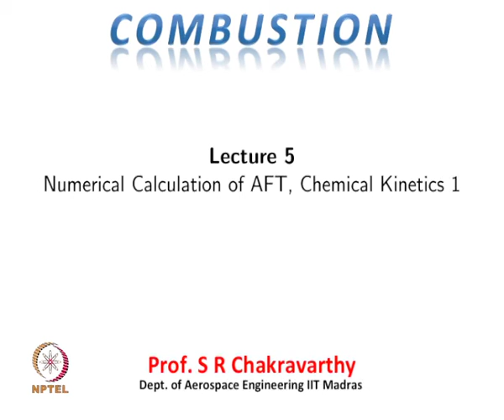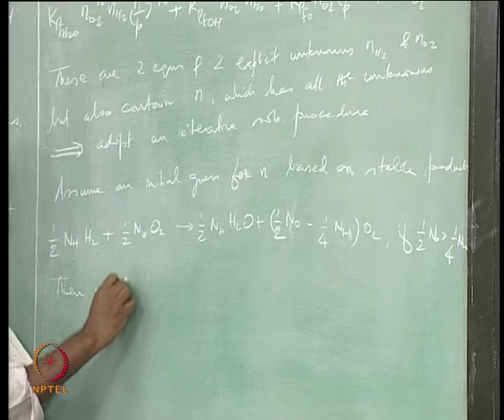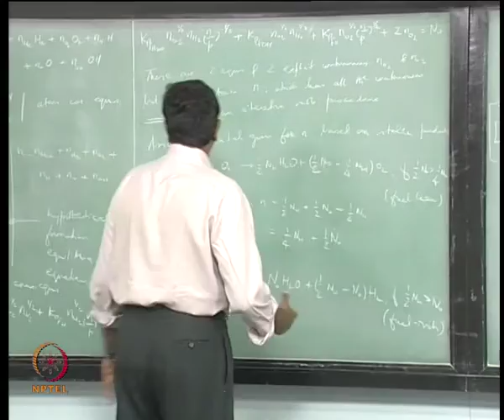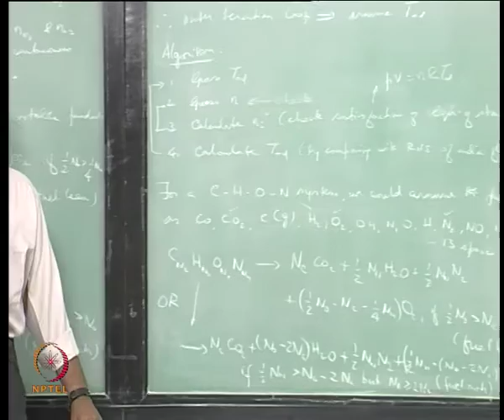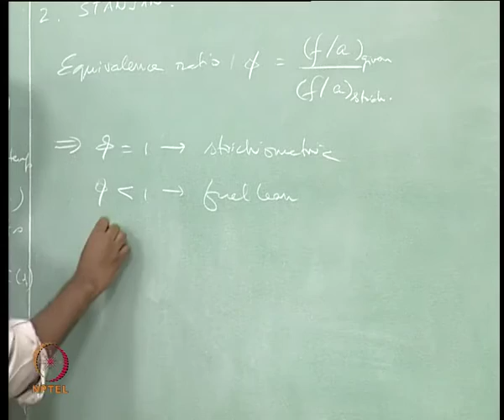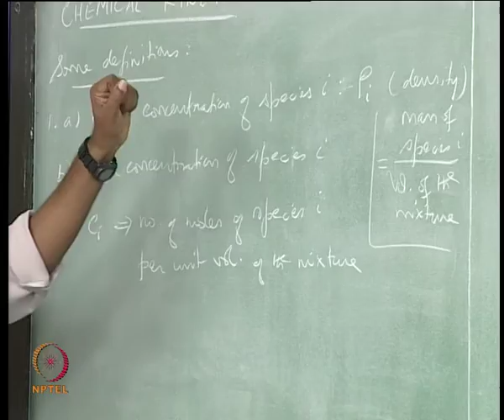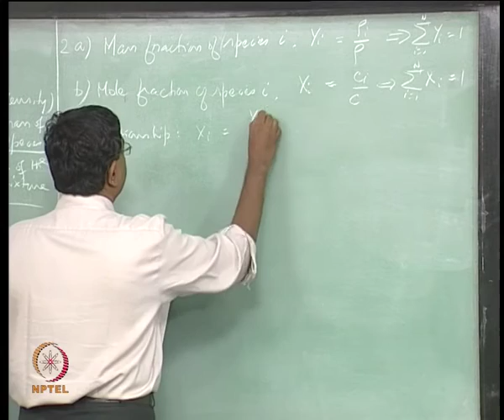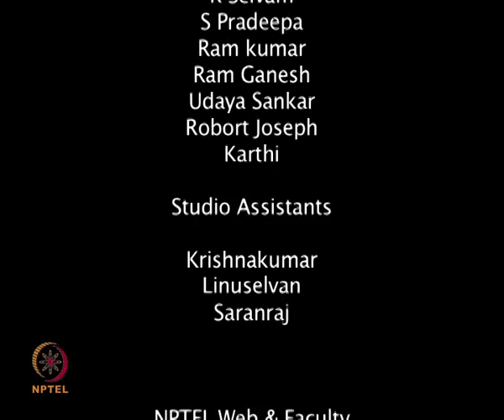Mod-01 Lec-05 Numerical Calculation of Adiabatic Flame Temperature, Chemical Kinetics 1